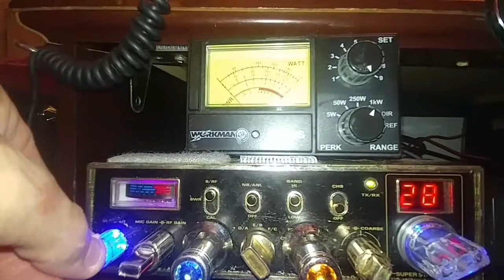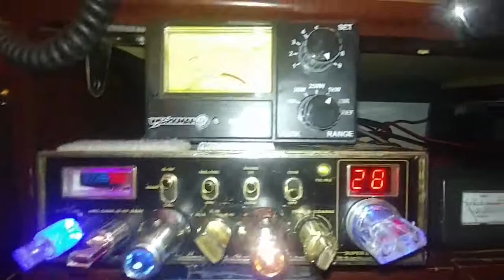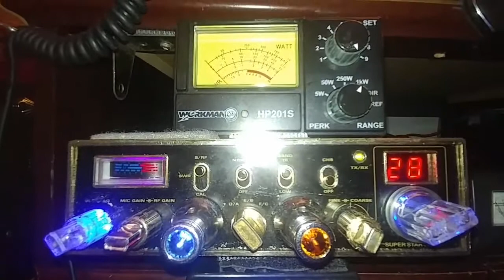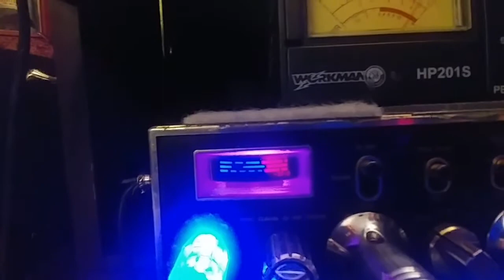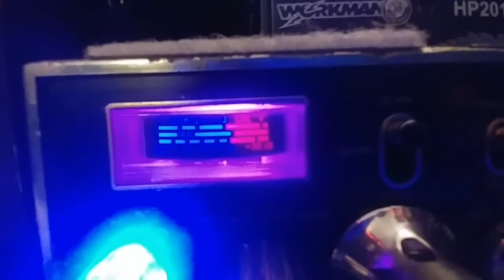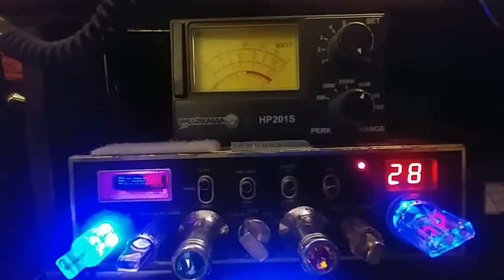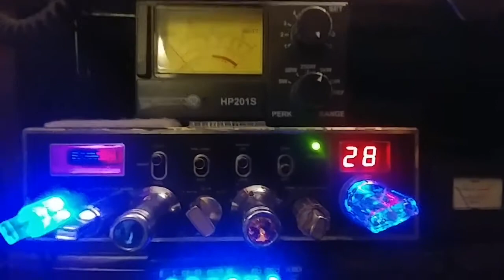481 mobile, Al n me, bible thumper Arkansas n me , livewire Arkansas, crazy cowboy Ok n me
Cb skip ch28